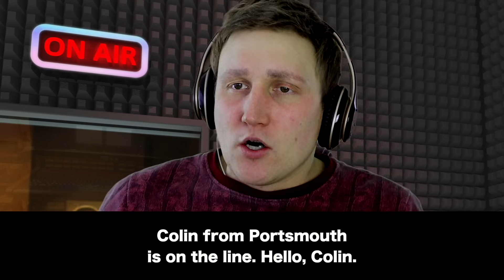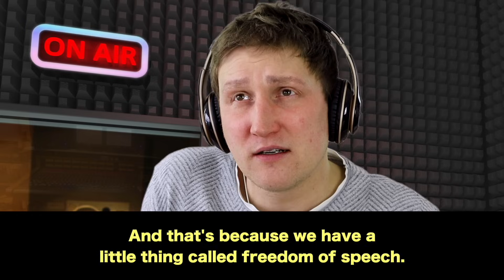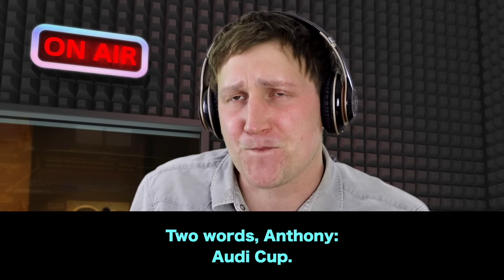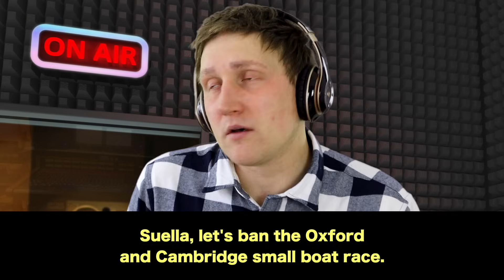Every Colin From Portsmouth Video In 2023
If you've enjoyed our work this year please buy us a coffee